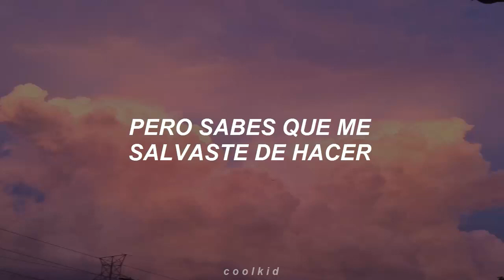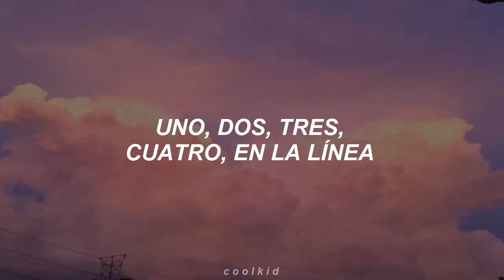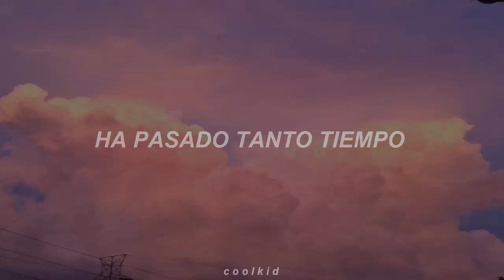Clairo - Alewife (Sub Español)